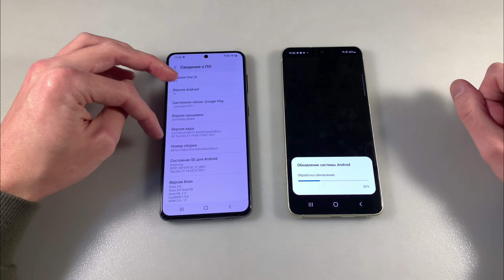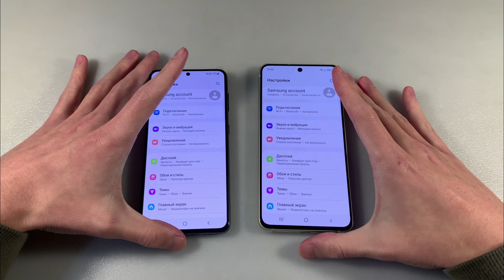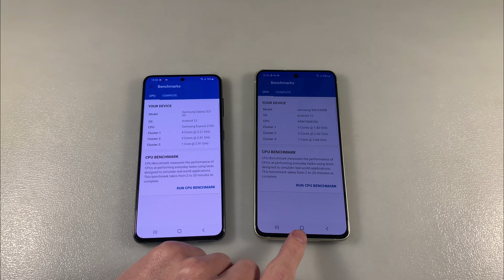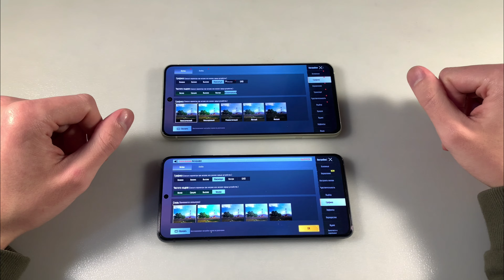Samsung Galaxy S21 FE vs Samsung Galaxy S21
ЦЕНА И НАЛИЧИЕ S21 FE